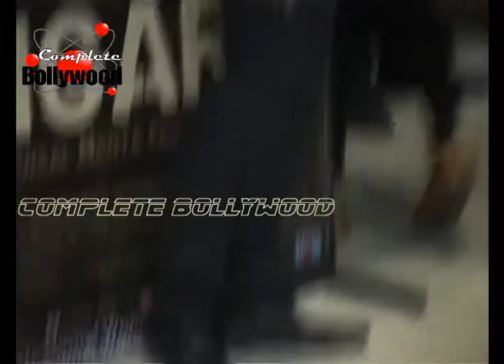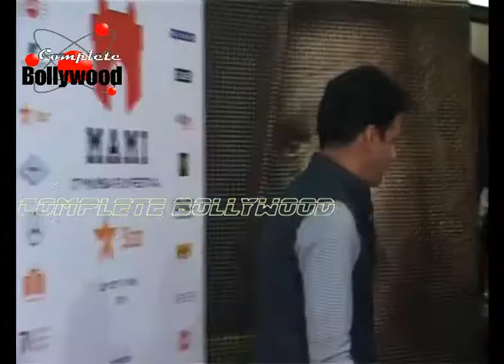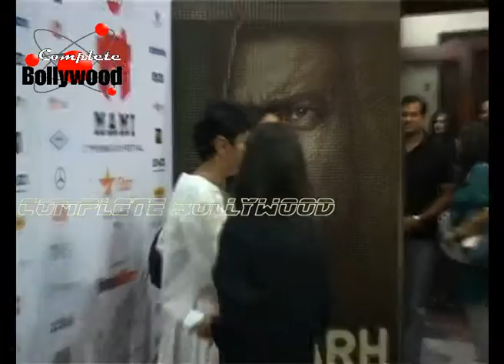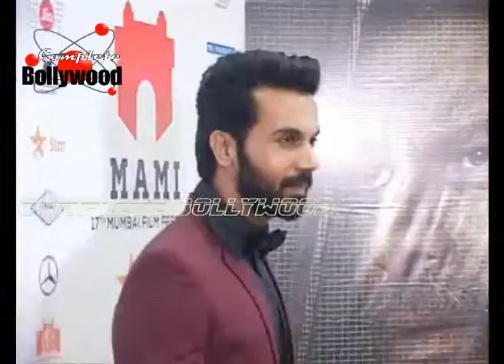Vidya Balan, Manoj Bajpai & Others at Premiere of 'Dhanak Rainbow' at Mami Festival